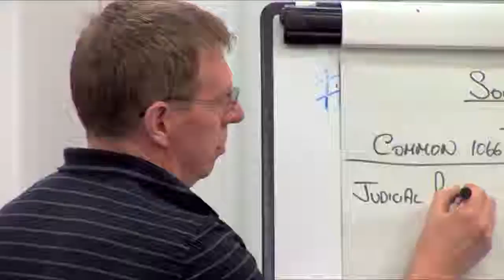NGC1 National Construction Certificate - Andrew Archibald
My name is Andrew Archibald, I work for a company called Emeg Electrical Limited from Chesterfield
we are electrical contractors and all of our work predominantly on Network Rail Infrastructure, however I am currently studying the Construction module with NEBOSH and this week has been all about understanding the legalities behind that. I found RISK on the internet and did it purely and simply for the geographic. I had been informed from NEBOSH people that it was intense, I didn’t have any apprehension it was the intensity that was the bit I didn’t really realise. I do like the examples given by RISK it is then trying to remember those examples for my exam. It is all down to the individual and the trainer and it is all about how you take that information in.